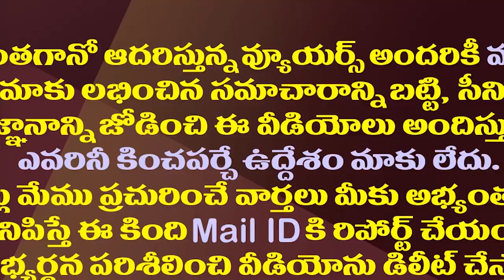లోకేష్ పాదయాత్రకు ముందే టీడీపీలో కేశినేని కలవరం| MP Kesineni Nani Tension In Nara Lokesh Padayatra